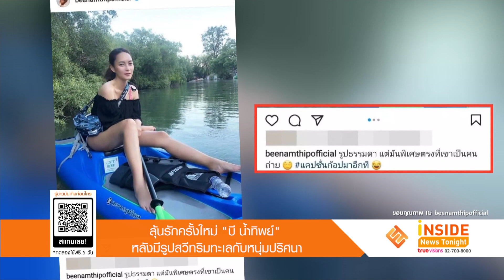ลุ้นรักครั้งใหม่ “บี น้ำทิพย์” หลังมีรูปสวีทริมทะเลกับหนุ่มปริศนา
ห่างเหินจากเรื่องความรักมาพักใหญ่สำหรับนางเอกชื่อดัง บี น้ำทิพย์ ล่าสุดทางเมเนเจอร์ออนไลน์ แอบเห็นสาว บี ควงหนุ่มปริศนาไปเที่ยวทะเลด้วย จนทำเอาชาวเน็ตเดากันว่าหรือจะเป็นรักครั้งใหม่กันแน่ นอกจากนี้เจ้าตัวยังได้โพสต์คลิปที่เธอกำลังขี่เจ็ตสกี โดยมีหนุ่มปริศนานั่งอยู่ข้างหลัง และได้โพสต์รูปที่ตนเองนั่งอยู่บนเรือ พร้อมแคปชั่นว่า รูปธรรมดา แต่มันพิเศษตรงที่เขาเป็นคนถ่าย
ดูเหมือนงานนี้สายสืบออนไลน์ทำงานอย่างรวดเร็วไม่พลาดที่จะเข้าไปส่องไอจีของหนุ่มปริศนาก็ได้โพสต์รูปเที่ยวทะเลกับสาว บี ด้านสาว บี ได้คอมเมนต์ด้วยการส่งอีโมน่ารักๆ ให้ ด้านหนุ่มปริศนาได้มีการรีโพสต์ไอจีสตอรี่ของสาว บี ที่กำลังขี่เจ็ตสกีท่องทะเลด้วยกันอีกด้วย จะความรักครั้งใหม่ของสาว บี ไหม คงต้องลุ้นกันอีกที